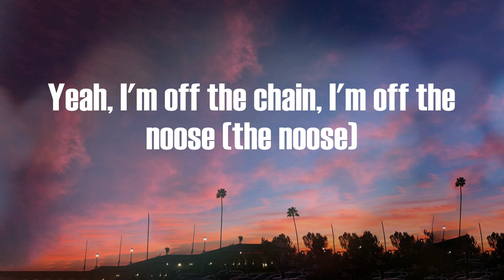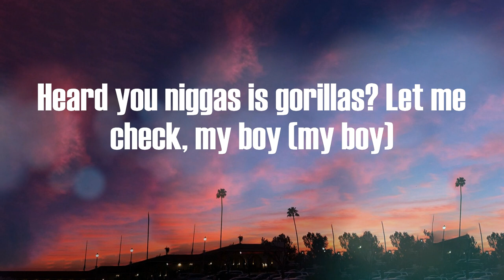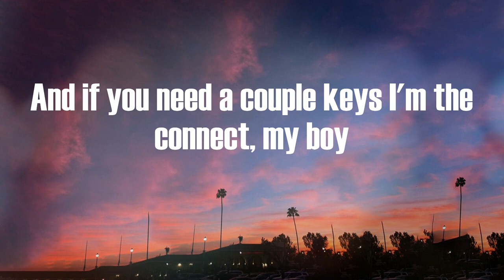Pusha T - Scrape It Off (Lyric Video)